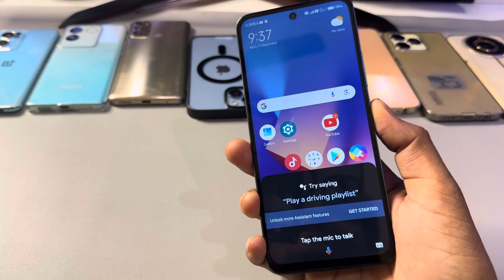How to Power off Poco m6 5g || Poco m6 5g switch off kaise kare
topic.

Poco m6 5g power button not working
Poco m6 5g power button end call
Poco m6 5g mobile
Poco m6 5g
Poco m6 5g power off
Poco m6 5g key power off kare
Poco m6 5g ka switch off kaise kare
Poco m6 5g off on process
m6 5g switch off kaise kare kore
Poco new mobile
how to switch off m6 5g
Poco mobile power off keyse kare
Poco
Poco m6 5g
switch off
Poco m6 5g switch off problem
how to switch off Poco
power off
Poco m6 5g switch off problem fix